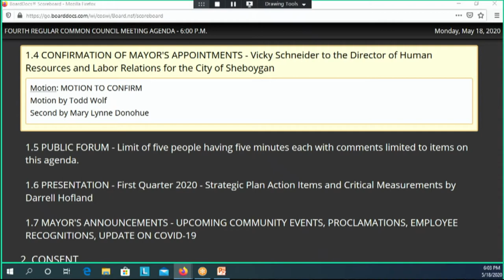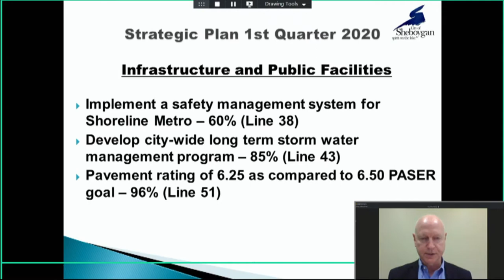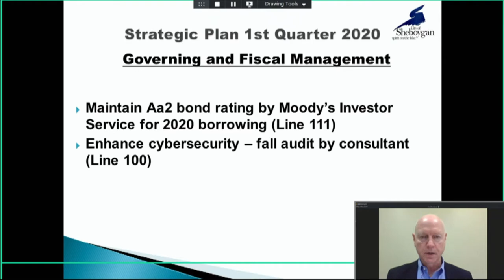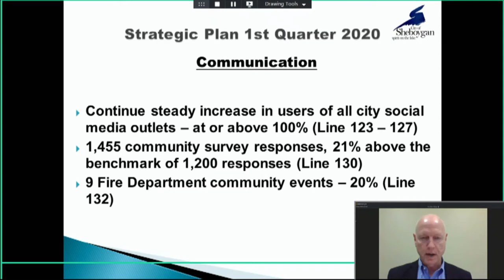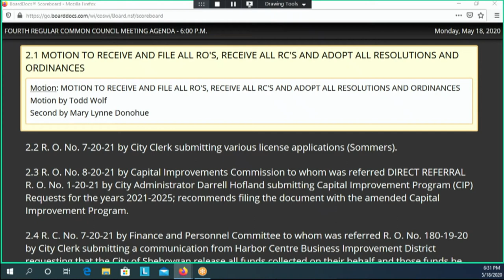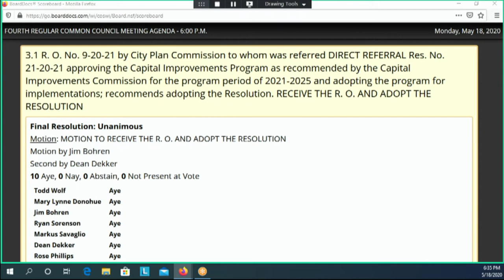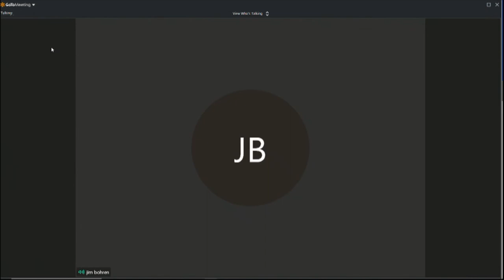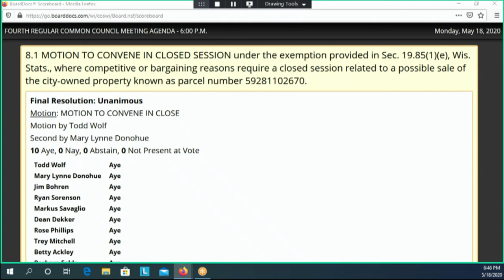Council 05182020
"BALANCE IS NOT SOMETHING YOU FIND, IT'S SOMETHING YOU CREATE"
Notice of the 4th Regular Meeting of the 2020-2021 Common Council at 6:00 p.m., MONDAY, May 18, 2020, in City Hall, 3rd Floor - Council Chambers, 828 Center Avenue, Sheboygan, WI.